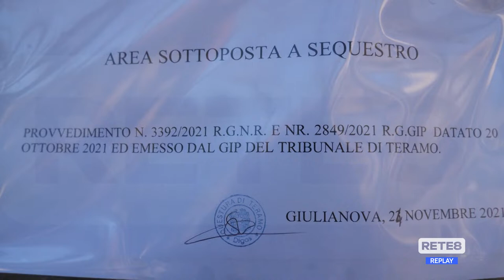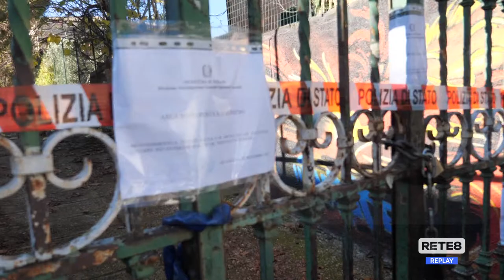Giulianova - Tensioni dopo lo sgombero del campetto